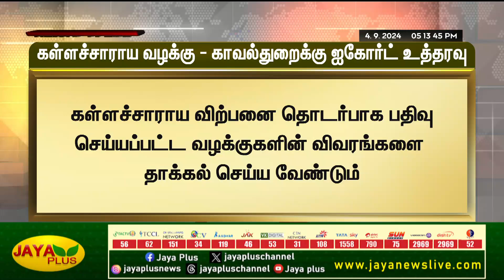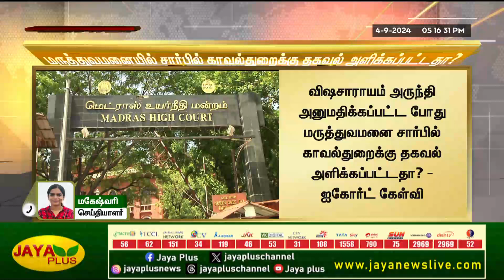கள்ளச்சாராய வழக்கு - காவல்துறைக்கு ஐகோர்ட் உத்தரவு | Chennai High Court | Jaya Plus